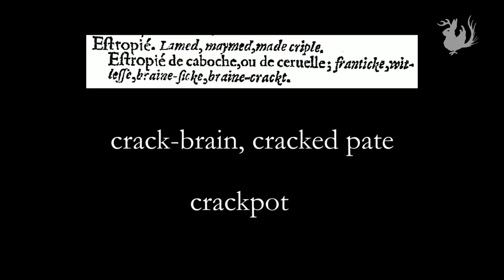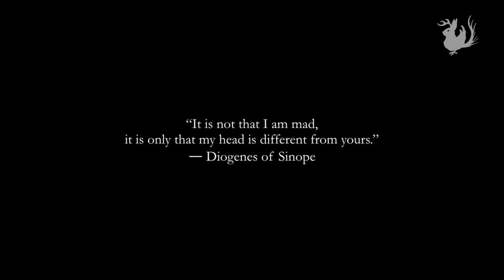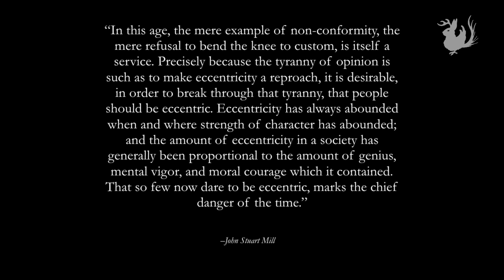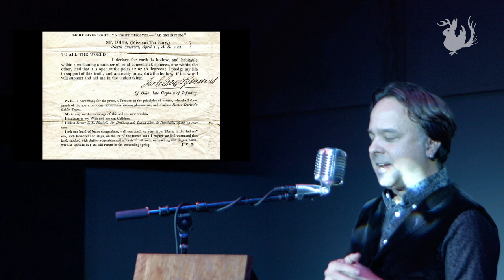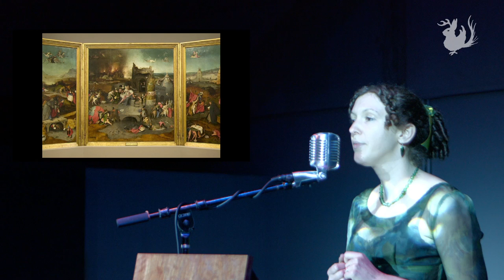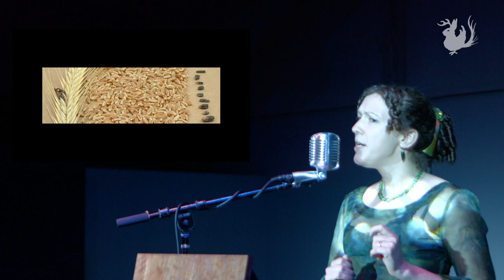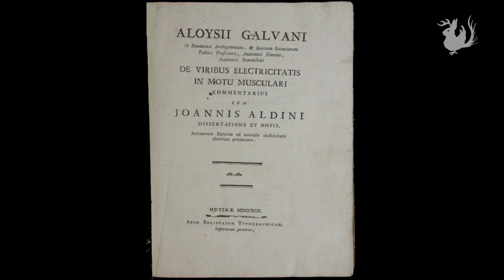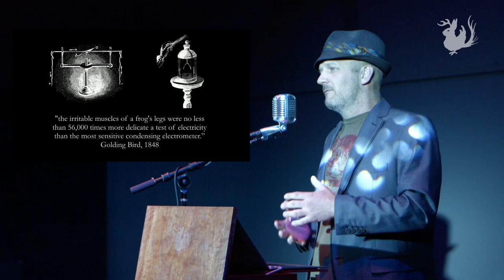Odd Salon CRACKPOT: Center of the Earth, St. Anthony's Fire, and the Secret of Life (Part 1 of 2)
Odd Salon CRACKPOT (Part 1 of 2)
Recorded and mixed live at Public Works, San Francisco, CA, on June 13th, 2017

Speakers
1:30 Isolde Honoré - Introduction
20:08 John Adams - Adams on Adams: Journey to the Center of the Earth
31:08 Reigh Robitaille - St. Anthony's Fire & Le Pain Maudit
43:40 John Brect - Electronic Frog Legs & the Secret of Life

Curated by Isolde Honoré
Camera: John Adams
Edit/Post production: John Adams
Sound: Steen